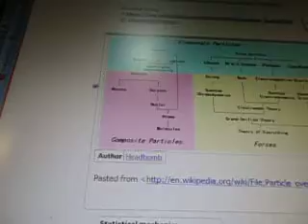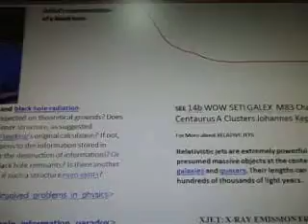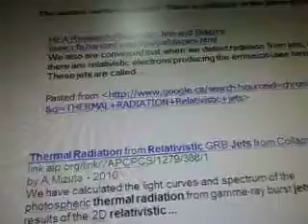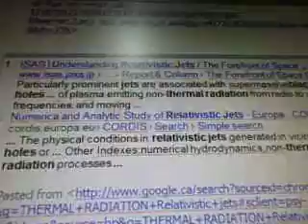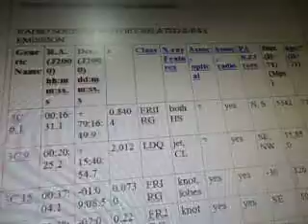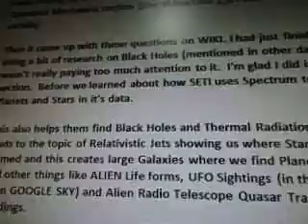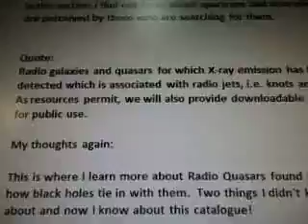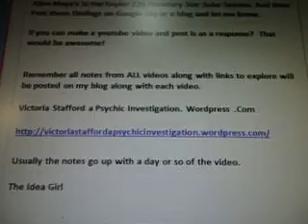Line 15d WOW SETI Black Holes Relativistic Jets XRAY Radio Thermal Radiation Extragalactic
Math Equation: 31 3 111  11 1

Line 15a WOW SETI UFO Beijing Xinhua Badain Jaran Desert MAYA Cave Paintings

Line 15b2  WOW SETI Yevgeny Zavoisky EPR  EMF ALIEN MAYA CONTACT Fermions Zero Spin Lepton Index

Line 15c WOW SETI Bosons Wave Function Spin Quantum Mechanics Newtons Optics Corpuscular

Line 15d2  SETI WOW ALIEN CONTACT INDEX THE IDEA GIRL SAYS

Line 15e WOW SETI UFO Crop Circle ALIEN CONTACT STAR CHILD SKULL NGC3034

Line 15f WOW SETI TT IAU Tycho-2  PERL STAR TIKI WIKI CMS GROUPWARE

Jan 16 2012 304 pm est

My Thoughts Line 15D:
Black Holes and Thermal Radiation
Relativistic jets Galaxies Stars
X-RAY EMISSION FROM EXTRAGALACTIC RADIO JETS

I was looking up what Quantum Gravity was because it came up in the Quantum Mechanics section (See Video Line 15c Pt 70 for more details)

Then it came up with these questions on WIKI. I had just finished doing a bit of research on Black Holes (mentioned in other data) but I wasn't really paying too much attention to it.  I'm glad I did in this section.  Before we learned about how SETI uses Spectrum to find Planets and Stars in it's data.

This also helps them find Black Holes and Thermal Radiation.  Which leads to the topic of Relativistic Jets showing us where Star Nebula is formed and this creates large Galaxies where we find Planets, Stars and other things like ALIEN Life forms, UFO Sightings (in the heavens or on GOOGLE SKY) and Alien Radio Telescope Quasar Transmission Readings.

It's all linked together so make sure you see all the videos about those topics.  I had no idea that Line 15 would produce videos a, b, c, d, e and f (it might go to g we'll have to see, I haven't started filming yet, I'm working on my thoughts)

As you know I'm just looking at all the data I found back on January 7, 2012 for this particular equation I found on Line 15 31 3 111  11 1.

Reading it for the very first time, I'm amused at how much data keeps intermingling with itself on here and yet each time we find it, something new is added.  Which is really cool for me because when I first start looking into it I haven't got a clue about what any of it means.  By the time I'm through several videos, the answers along with diagrams and explanations on how each "word" is used with various inventions, calculations and discoveries, I'm learning something fantastic each time.  I hope you are too!

In this section I find out more about spectrum and how alien signals are perceived by those who are searching for them.

Quote:
Radio galaxies and quasars for which X-ray emission has been detected which is associated with radio jets, i.e. knots and hotspots. As resources permit, we will also provide downloadable fits images for public use.

My thoughts again:

This is where I learn more about Radio Quasars found in galaxies and how black holes tie in with them.  Two things I didn't know anything about and now I know about this catalogue!

So far we found a Comet, Star, Planets and now Quasar Radio Signals (Alien or Not) listed up to Line 15f in WOW SETI Video series and make sure you check out the information found in the earlier videos.

You are currently at Line 15d WOW SETI Video Series Part 71. In an earlier video I put out a request for all Quasar Radio Transmissions (thought to be Alien in the Hydrogen Line 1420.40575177 MHz Frequency to be mapped in Google Sky.  Please take the Star I drew (Pentacles of King Solomon Videos found from Video Parts 1 to 71 (Jan 16, 2012)).

You want to take the star, radio signals and impose them over a celestial sphere map like the one on the right. Take the Star and  rotate it 90 degrees NW and see if your signals fall in the same areas of Pegasus and Sagittarius Star Regions to determine if it's from the Alien Maya's in the Kepler 22b Planetary Star Solar System. And then Post those findings on Google Sky or a blog and let me know.

If you can make a youtube video and post is as a response?  That would be awesome!

Remember all notes from ALL videos along with links to explore will be posted on my blog along with each video.

Victoria Stafford a Psychic Investigation. Wordpress .Com

Usually the notes go up with a day or so of the video.

The Idea Girl